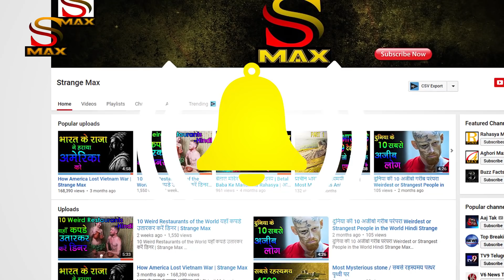Shirdi Wale Sai Baba शिर्डी के साई बाबा || "Strange Max" with Rahasya Max